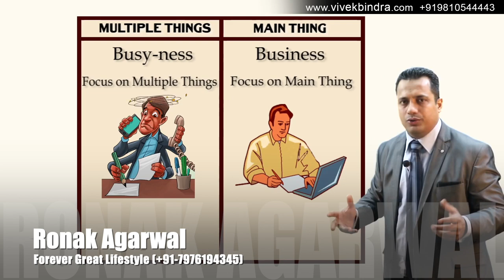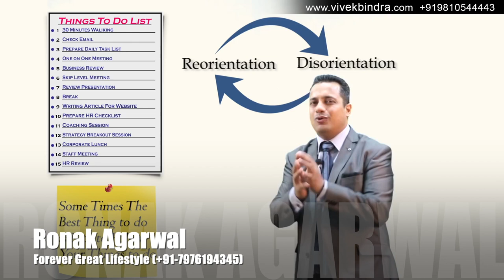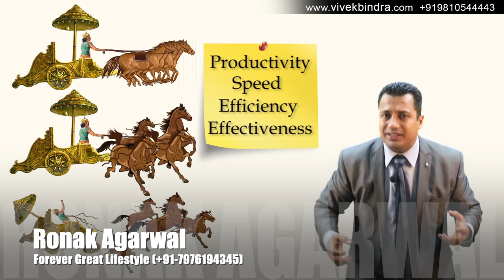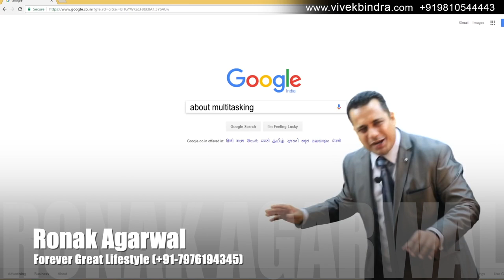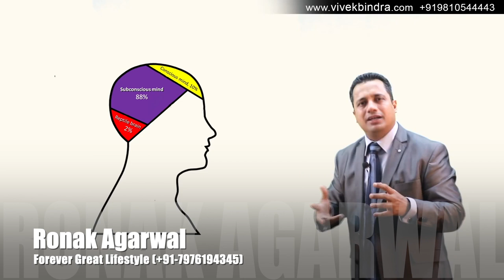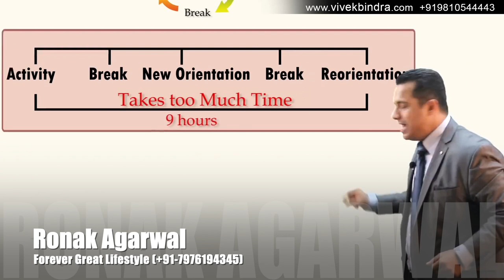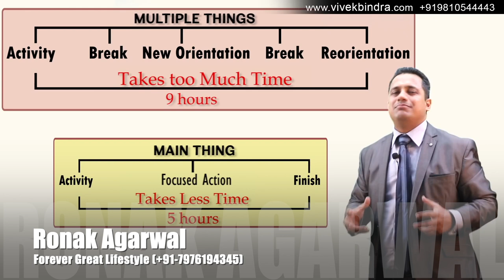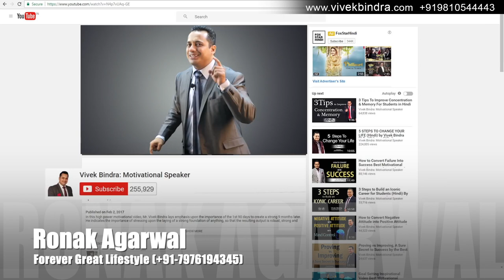Busyness Vs Business |Ronakagarwal |aloevera |vivekbindra |flp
Busyness Vs Business by Dr.